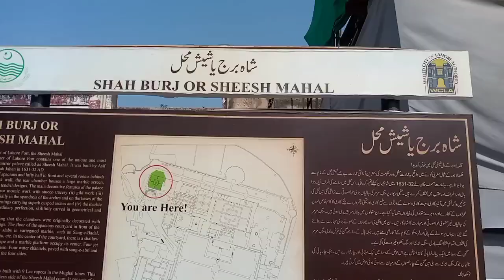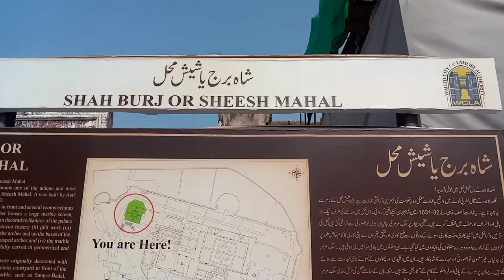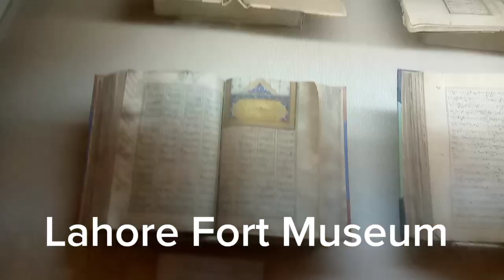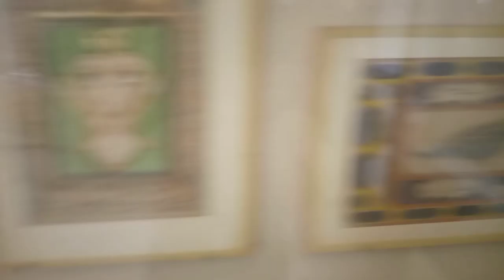Most Visiting places in Lahore | Historical places of Lahore | Mughal Architecture | Arsal Kashmiri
Best Visiting places in Lahore | Historical places of Lahore | Mughal Architecture | Arsal Kashmiri

Best Visiting places of Lahore
Famous places in Lahore Pakistan
Top 5 most famous places of Lahore
Mughal Buildings in Lahore Pakistan
Baba Jeewan shah Darbar Dadyal Azad Kashmir
Famous places of Islamabad
Historical places in Lahore
Famous birds market in Rawalpindi
Tomb of Jahangir
Tomb of Asif Khan
400 years old spa The Shahi Hammam Lahore
Sheesh Mahal in Lahore Fort
Moran Wali Sarkar Hazrat Sakhi Hu Bahu sarkar Darbar Kallar Kahar
Khanpur Dam Haripur
Snake house in Peshawar Zoo
Maricle and glow garden in Ayub Park
Beautiful tourist points of Kashmir